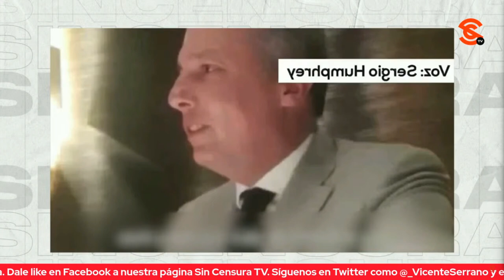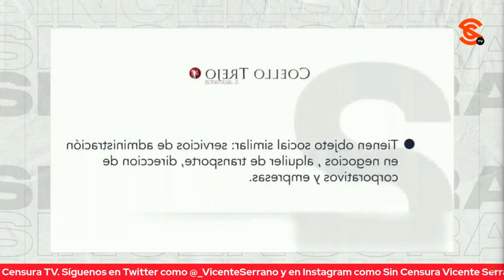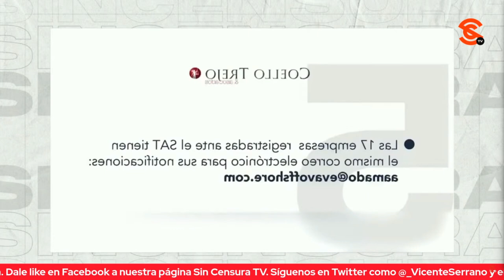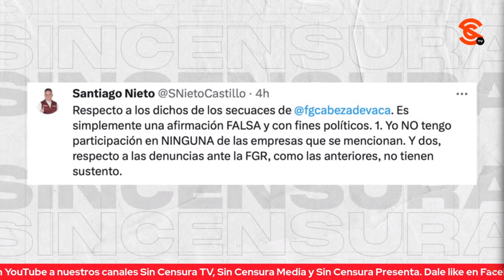ME ENORGULLECE QUE TRES BANDIDOS,GILZUARTH LOZANO Y...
El aspirante de Morena-PT-Verde a senador por Querétaro Santiago Nieto nos habla de los escupitajos venenosos que le mandan los miembros del grupo calderonista del muy cuestionable exgobernador panista de Tamaulipas Francisco García Cabeza de Vaca. Dijo que le enorgullece que tres bandidos, Roberto Gil Zuarth, Javier Lozano y precisamente Cabeza de Vaca se vayan contra él, pero que ya lo cansaron y los va a meter a la cárc3l.